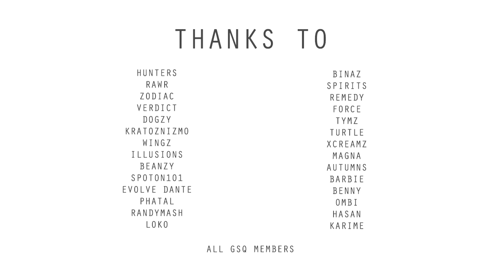GsQ Obtain - GOODBYE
Yo Guys, Sadly I have decided to Quit playing Gears  and stop making content since I just don't find it fun anymore and I felt like it was taking over my life so I had to take control of this. So this will be my last ever GOW UE Video.

I just want to say thank you to everyone who made it fun for me during my time since i joined the community, Its been an absolute blast! So thank you.

Thank you to everyone in GsQ, Joining GsQ was the best decision i have ever made and I loved every second of being in the Squad. You guys are the best. You wont be forgotten.

PS. I will be back for Gears4 ;)